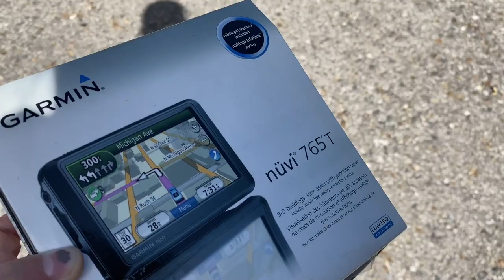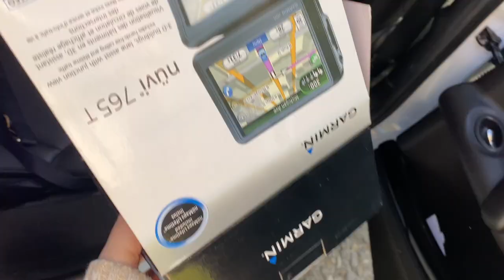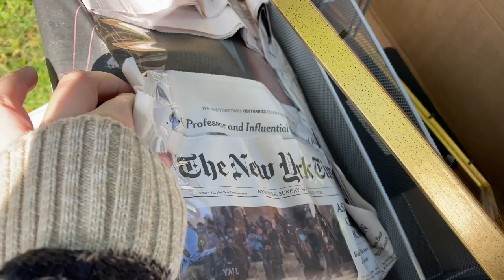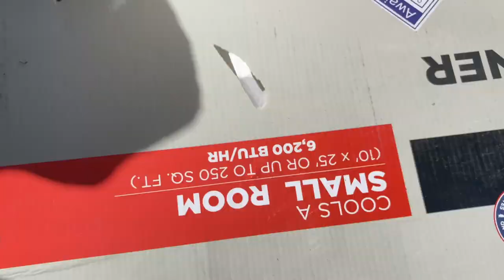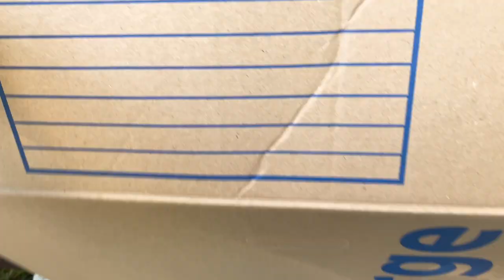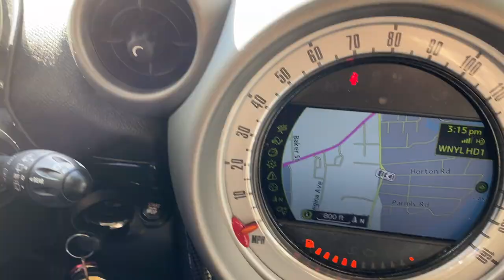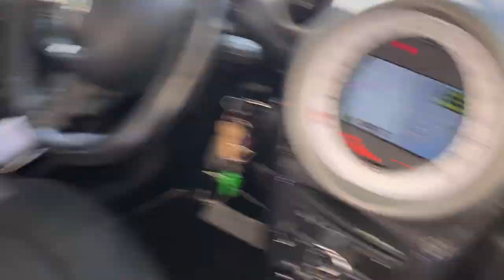Trash pick with us! What did we find for FREE in the garbage!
Let's go for a ride around the neighborhood on bulk trash pick up day! It's crazy what people throw out, and we're here to find the hidden gems! Finding treasure in the trash!